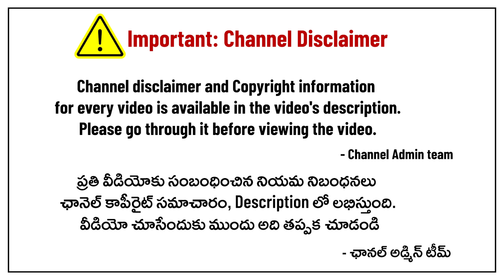ఆఖరి సోమవారం+మాస శివరాత్రి - అరుణాచలం లీల వినేయండి | Arunachalam miracle | Nanduri Susila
ముఖ్య గమనికి: ఈ వీడియోలో చెప్పిన సాధకుడూ చేశారు కదా అని మీరు కూడా ఆయనని అనుకరిస్తూ మొండిగా అటువంటి సమస్యలతో ప్రదక్షిణాలు చేయకండి. ఎప్పుడూ మీ డాక్టర్ దగ్గర సలహాని అనుసరించి డాక్టర్లు చెప్పినట్లు మాత్రమే చేయండి.

This is a personal video channel, we make no representations as to accuracy, completeness or validity of any information on this channel and “Nanduri Srinivas/Susila/Srivani ” the family of Nanduri garu or the administrators are not liable for any errors, omissions or any losses or damages arising from its understanding or use. Any implementation by you based on the information given in this channel is strictly at your own risk. Viewers are encouraged to do their own research. Sri Nanduri Srinivas or the administrators don’t warrant that any information obtained from this channel will be error free.